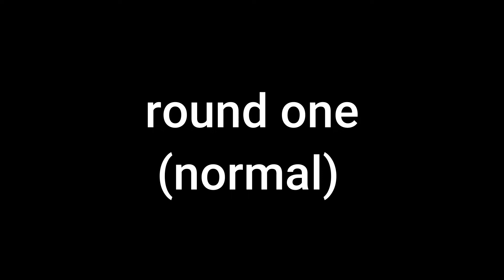new minigame in gorilla tag